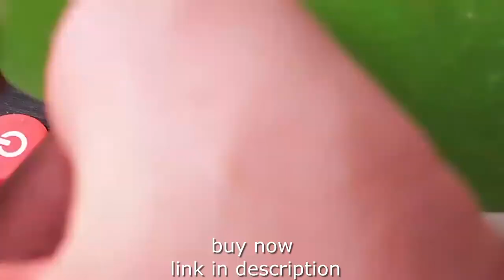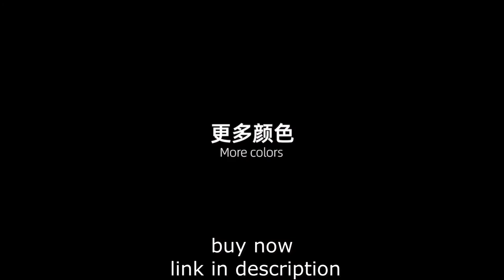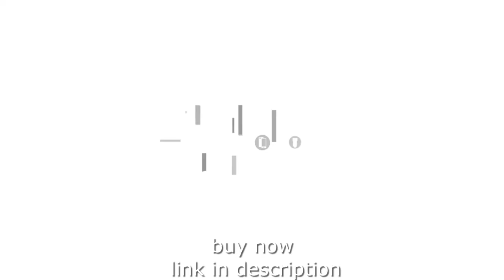8 Amazing Car Accessories Available On Amazon India & Online | Under Rs199, Rs299, Rs500, Rs1000,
8 Amazing Car Accessories Links below-
Car Power Inverter Baseus
Epoch USB Car Humidifier
Car Seat Neck Pillow
Knodel Car Trash Can with Lid
Govee Interior Car Lights
Cleaning Gel for Car
Cutequeen Trading car
Electric Pressure Washer
00:00 - [ Content of first chapter ]
01:00 - [ Content of second chapter ]
02:00 - [ Content of third chapter ]